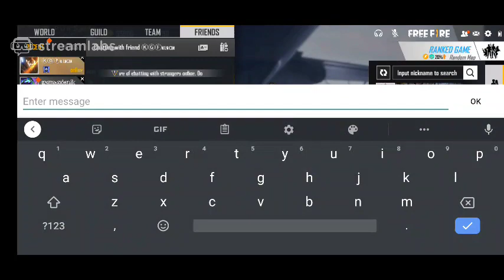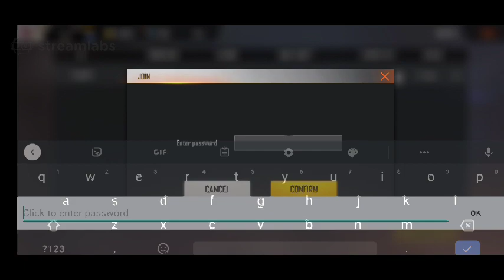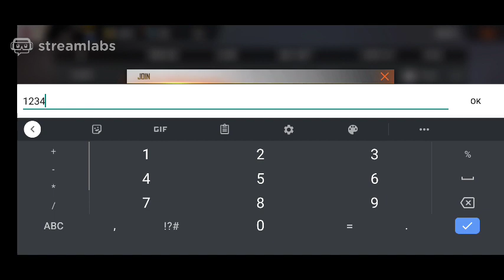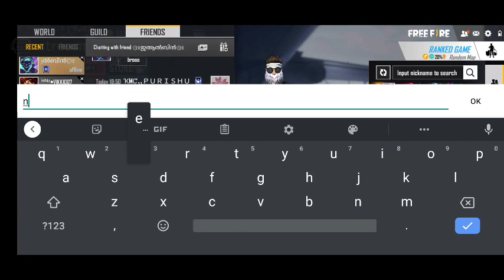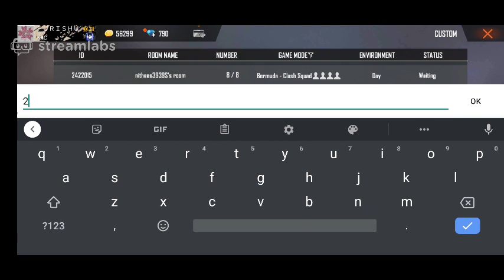Free fire Malayalam live || ഇനി കളികൾ വേറെ level💥💥|| KMC PURISHU